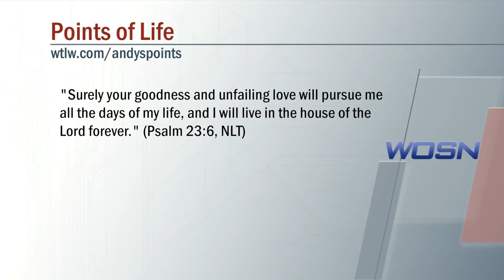Andy's Points of Life